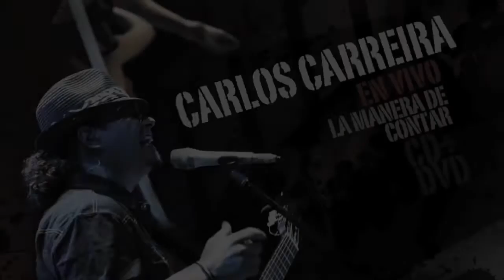Carlos Carreira - Dí que faltó - Tutorial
Aquí les dejo la canción "Dí que faltó" en respuesta a los correos que he recibido en donde me piden los acordes. Ojalá les guste.